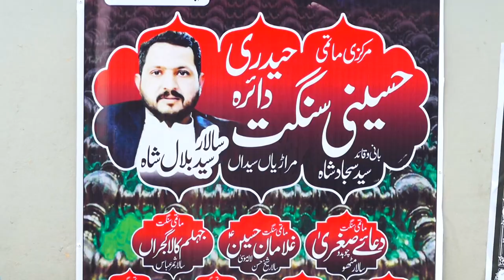Hadis-e-Kisa-Allama Nigaah Hussain Nisar-14-Safar-20-August-2024-Marariyan Syedan LALAMUSA=1